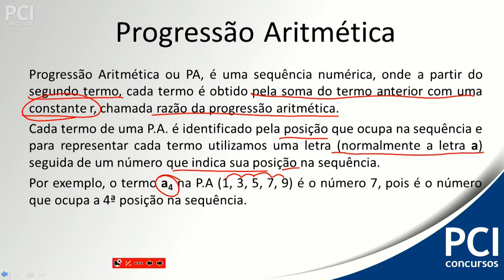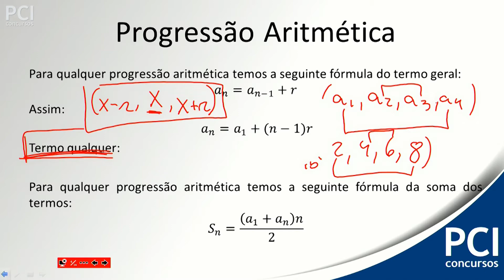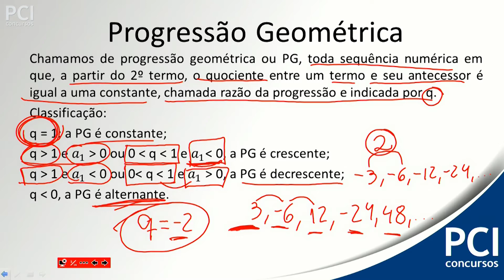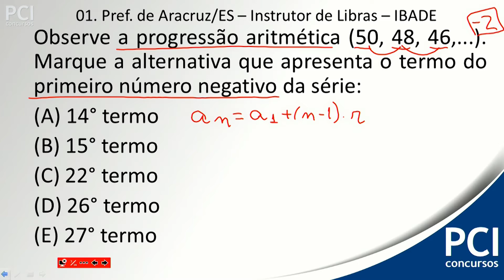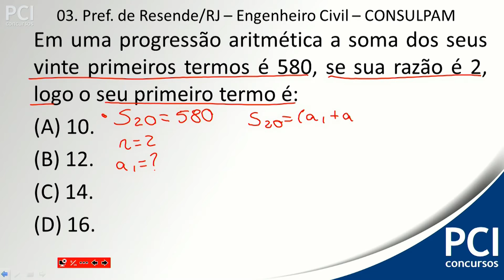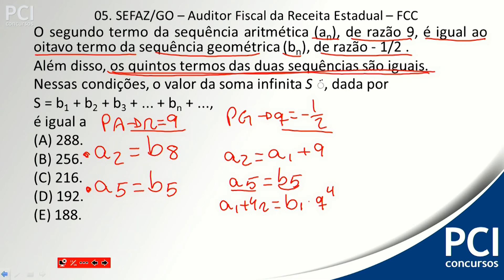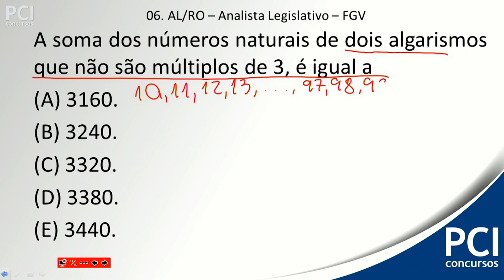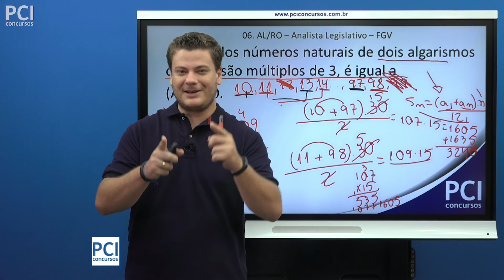Aula 33 - Progressão Aritmética e Progressão Geométrica